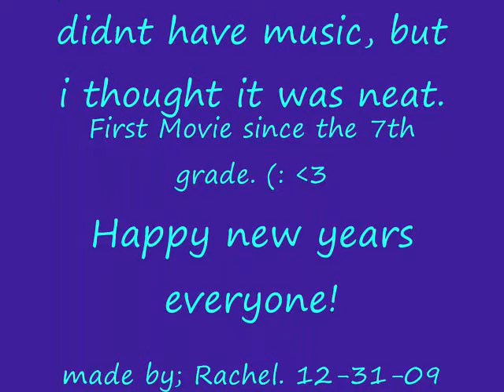My 2009, video! (:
hahah. i love my friends.